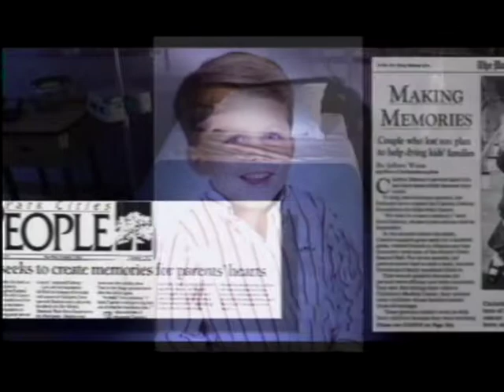Clayton Dabney Angels Do Exist